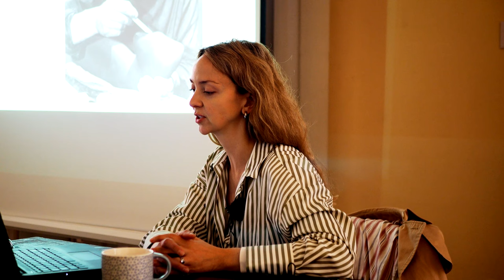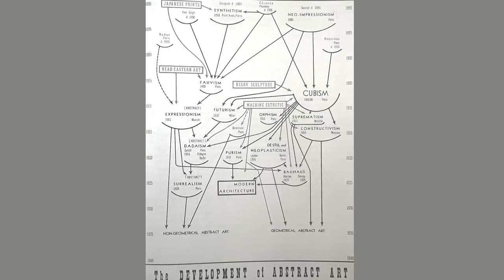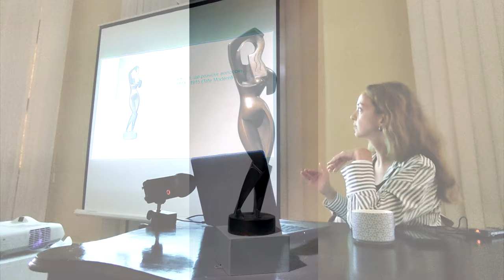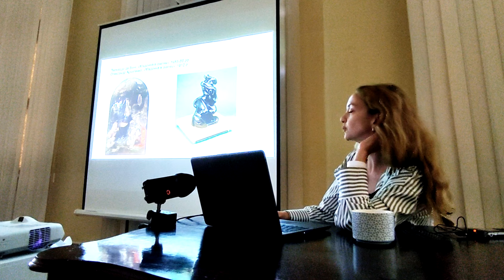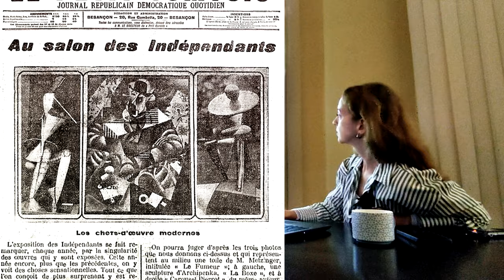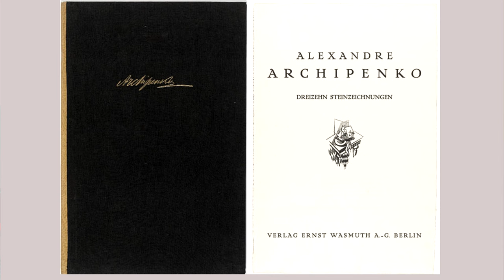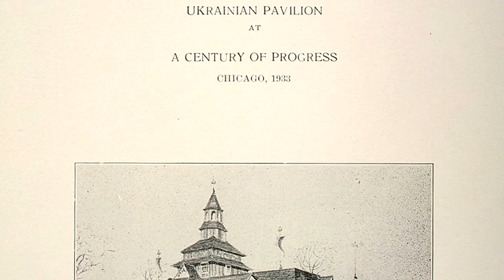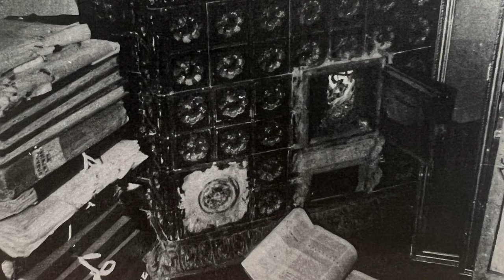"СЛУХАТИ/ДИВИТИСЬ" #2 Олександр Архипенко. Українець у світі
Про цикл лекцій:
Лекторій "СЛУХАТИ/ДИВИТИСЬ", присвяченйи музеєві, а також непересічним особистостям, які пов'язані з ним, і вибраним творам українського мистецтва з його зібрань.
Зали постійної експозиції музею зачинені від 24.02.22. З метою безпеки та збереження всі всі експонати переміщено до фондосховища. Попри те, музей продовжує працювати, спрямувавши свою роботу в іншу систему координат.
На лекційних зустрічах, ми маємо намір представити вибрані твори, що належать до  наших колекцій і стосуться певної теми запропонованої події.

Слухаємо:
Про натхненне минуле музею, пригадуємо собі важливі події, факти  та "ілюстрації" стосовно його становлення та піднесення.

12 травня о 15:00 відбулася лекція про визначного українського митця XX ст. Олександра Архипенка, який здобув світову славу, про його внесок у розвиток скульптури, про життя та працю за кордоном, а також про звʼязок художника з Україною, зокрема з нашим музеєм.

Дивимось:
Два графічні твори Олександра Архипенка 1920-х рр..

Лекторка - мистецтвознавиця, мол. наук. співроб. НМЛ ім. Андрея Шептицького Тетяна Вуєва.